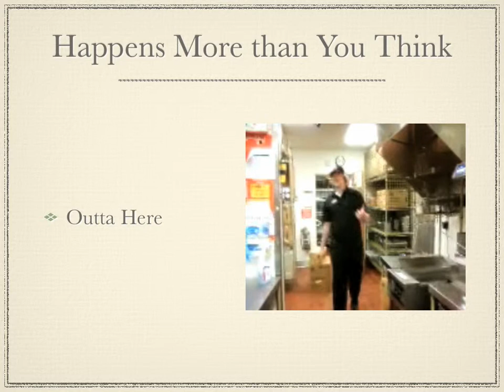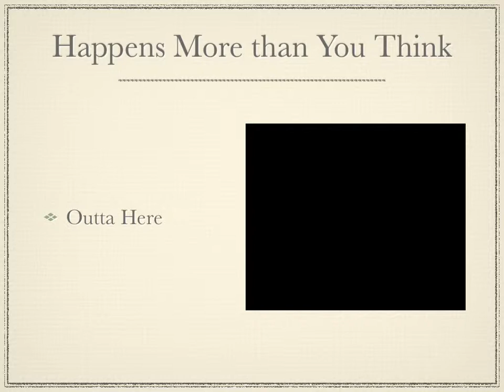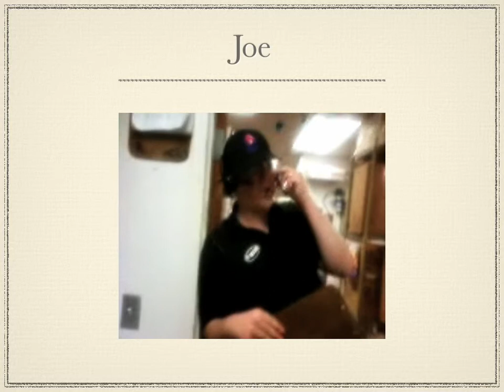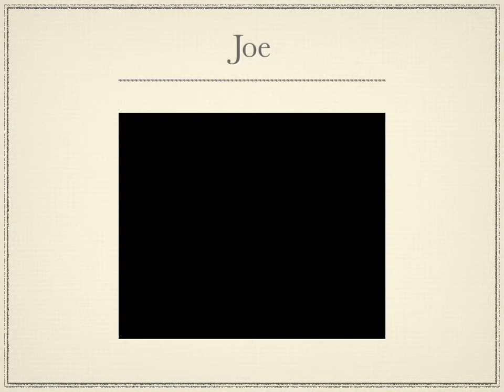Fred II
Ben impersonating Fred